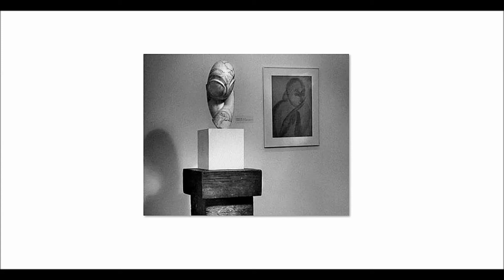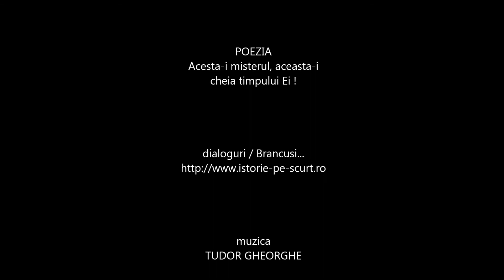BRANCUSI Misterul - de Ben Todica, versuri Irina Lucia Mihalca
In ideia de a  contribui si eu la omagierea Marelui Brancusi, a unicului om care a muncit si cu adevarat trudit pentru realizarea sa si ducerea cu mandrie a numelui de roman alaturi de multi alti frati romani. Ii multumesc poetei Irina Lucia Mihalca pentru frumoasele versuri care m-au inspirat si de asemeni celor de la 'istorie-pe-scurt.ro', pentru frumoasele linii de dialog, Internetului pentru imagini si nu mai putin generosului Tudor Gheorghe pentru cantec. B.T.